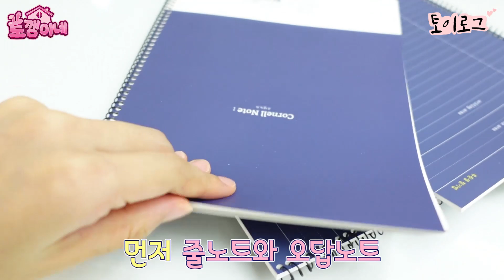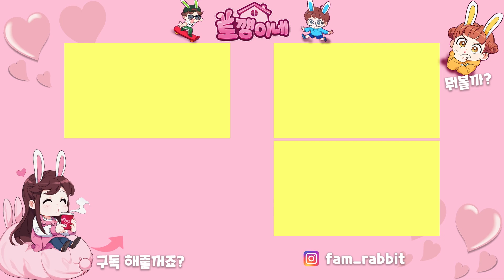이거 통과하면 진짜 명품 사준다!!! 샤넬, 루이비통, 에르메스 아무거나 금액 제한 없음! 가족 일상 브이로그 vlogㅣ토깽이네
아무것도 필요 없다면서
너무 열심히 하는거 아니야? ㅋㅋ

4가족의 신나는 일상에 빠져 볼까요?♡